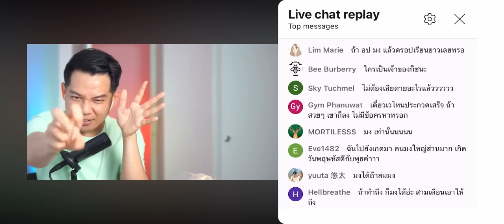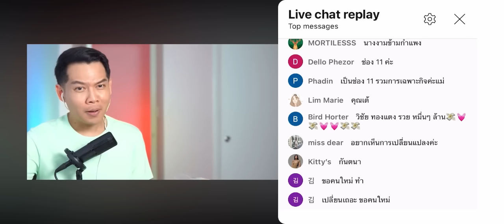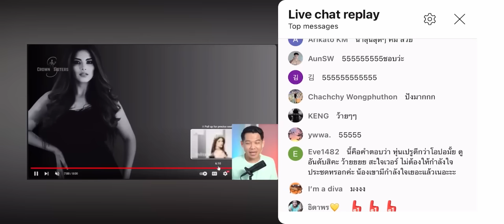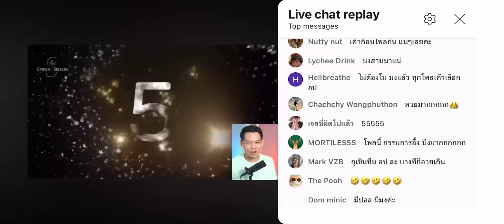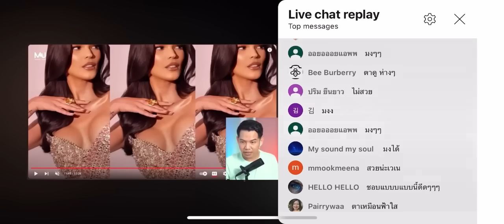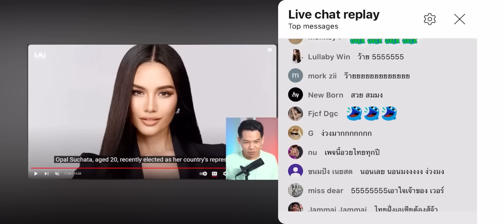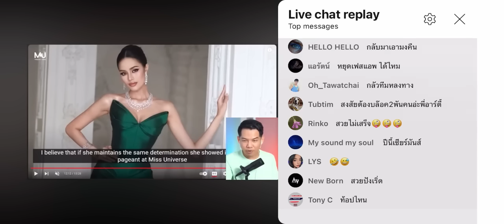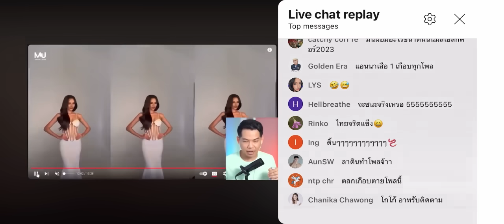Arty Live ลิขสิทธิ์ MUT ถ้าหลุดมือจะไปอยู่กับใคร 🔥